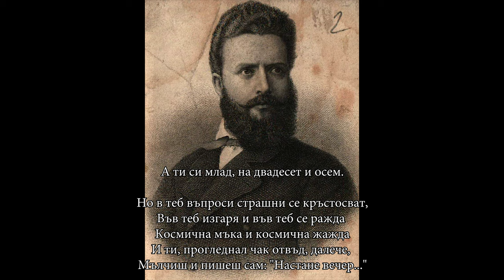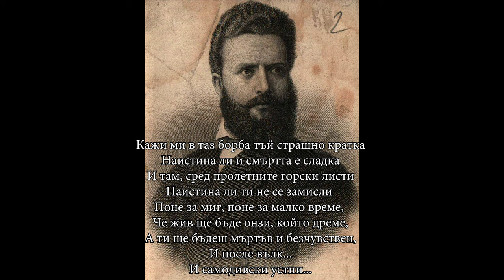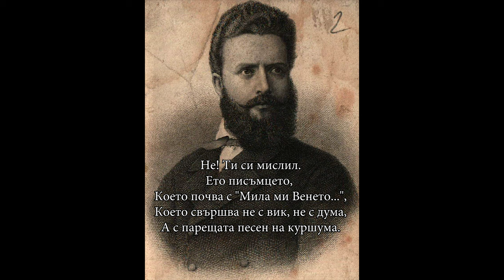НА БОТЕВ (От Недялко Йорданов)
Стихотворение от поета Недялко Йорданов, посветено на великия български патриот - ХРИСТО БОТЕВ.